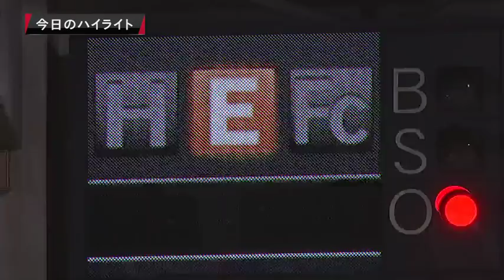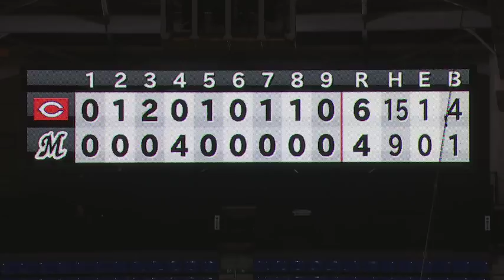2018年6月1日 千葉ロッテ対広島 試合ダイジェスト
マリーンズ対カープ(ZOZOマリン)の試合ダイジェスト動画。 2018/06/01 千葉ロッテマリーンズ 対 広島東洋カープ